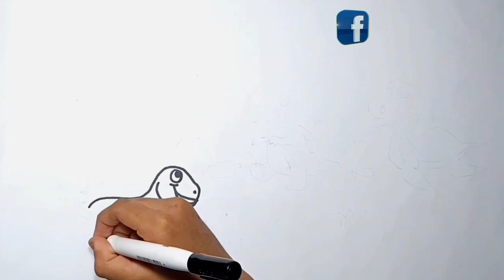Gambar magic!!! Menggambar dan mewarnai jenis jenis Dinosaurus part 2, Dinosaurus karnivora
Di video ku kali ini saya menggambar hewan Dinosaurus yang bertipe karnivora atau pemakan daging.